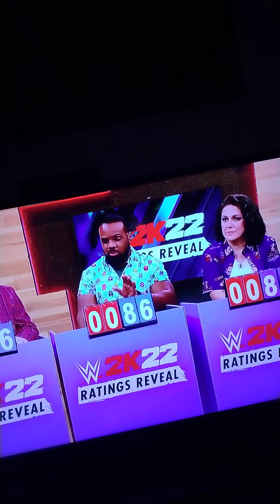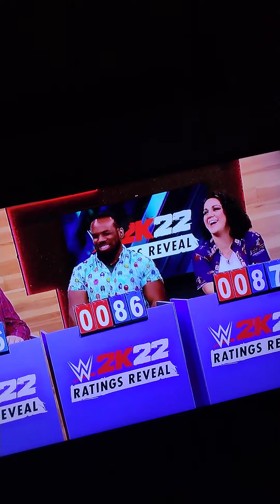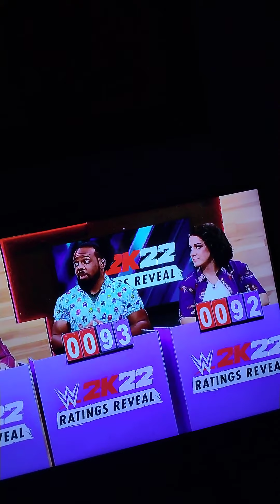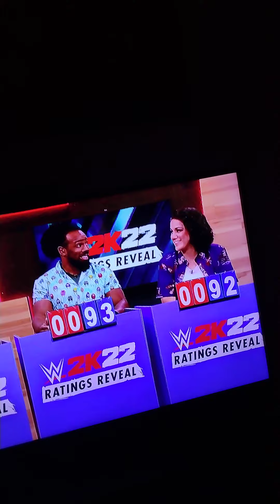WWE 2k22 Superstars rating review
WWE 2k22 Superstars rating reveal live